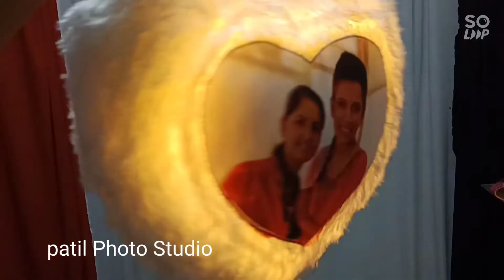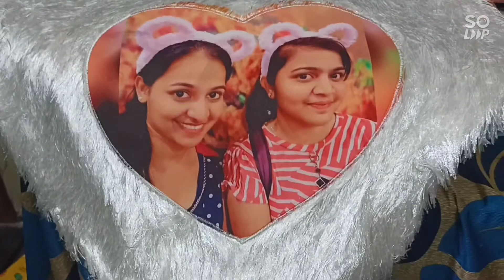LED pillow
Patil Photo Studio